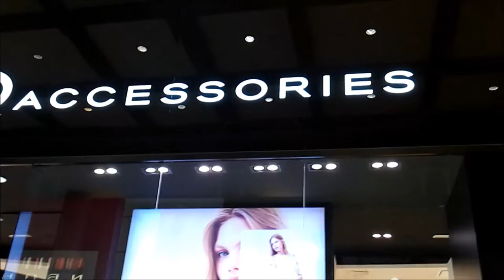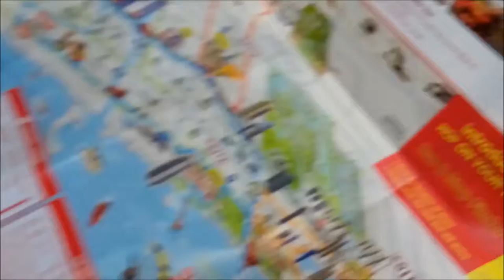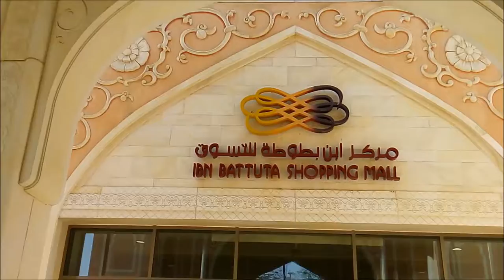Историко - географический фильм. IBN BATTUTA MALL. Гид- ОнЖеГога. FullHD.